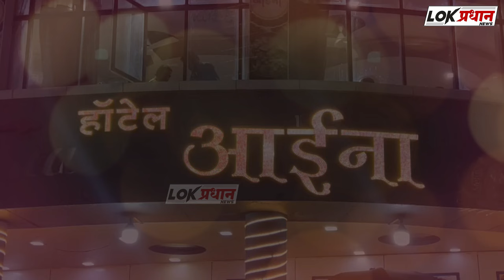सोलापूर शहरात पाणीबाणीच संकट....